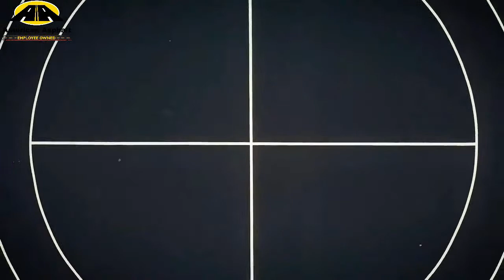Atwater vs Sacramento High School Boys Basketball LIVE 12/17/22 - '22 Duel in the Dome